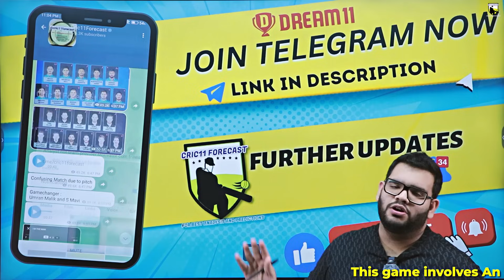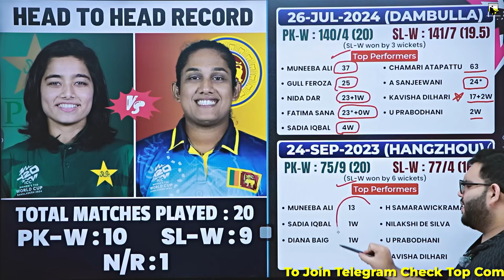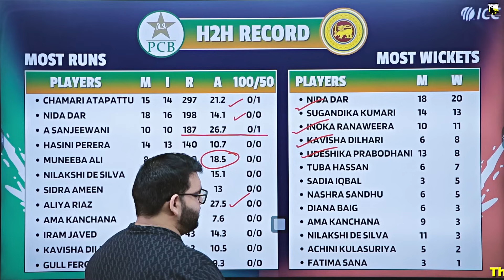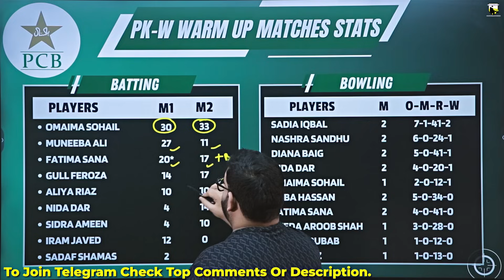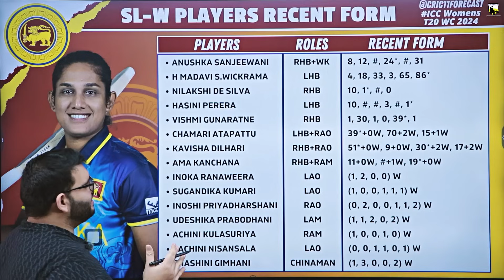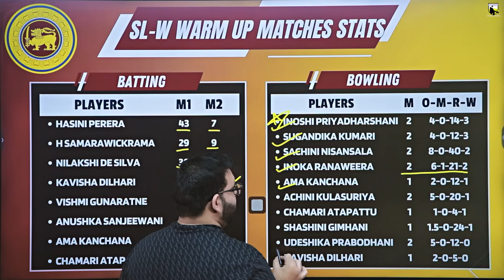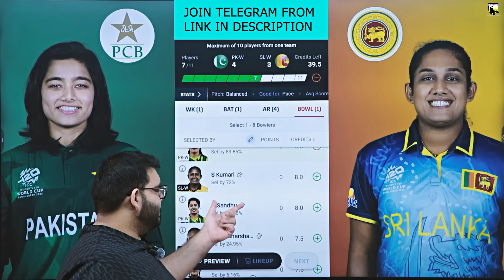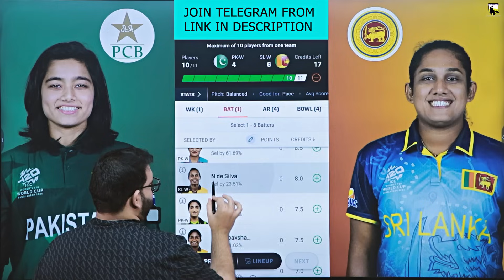PK-W vs SL-W Dream11 Prediction|PK-W vs SL-W Dream11 Team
PK-W vs SL-W Dream11 Prediction|PK-W vs SL-W Dream11|PK-W vs SL-W Dream11 Team| is a match of pk-w vs sl-w dream11 t20 world cup and includes match preview for pk-w vs sl-w dream11 from womens t20 world cup 2024

Code:FORECAST

pk-w vs sl-w dream11 prediction
pk-w vs sl-w dream11 team prediction
pk-w vs sl-w dream11 prediction today match
pk-w vs sl-w dream11
pk-w vs sl-w world cup t20
pk-w vs sl-w dream11 prediction 2024
pk-w vs sl-w dream11 team
pk-w vs sl-w dream11 today
pk-w vs sl-w dream11 team today
pk-w vs sl-w prediction today match
pk-w vs sl-w world cup 2024
pk-w vs sl dream11 prediction
pk-w vs sl-w
pk-w vs sl-w
pk vs sl dream11 prediction
pk w vs sl dream11
pk vs sl dream11 team
cric11forecast
dream11
dream11 prediction
sl-w vs pk-w dream11
sl-w vs pk-w dream11 prediction
sl-w vs pk-w dream11 team
sl-w vs pk-w dream11 today
sl-w vs pk-w world cup
srilanka women vs pakistan women dream11
pakistan women vs srilanka women dream11
srilanka women vs pakistan women
pakistan women vs srilanka women
dream11 today
Dream11

1. This analysis  is based on my

2.Dream11 takes great care to comply with all central and state legislation in India to ensure that  users are fully protected. Every contest on  platform is carefully designed to comply with applicable statutes and regulations in India.